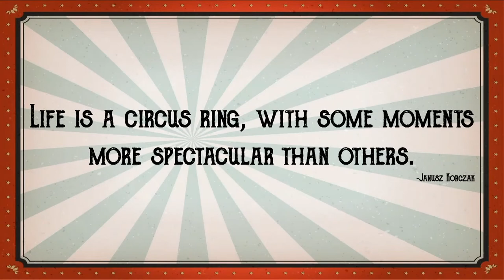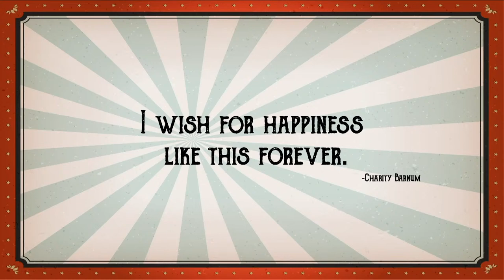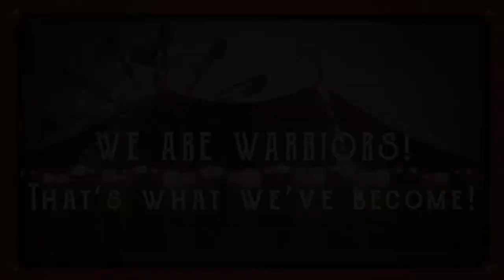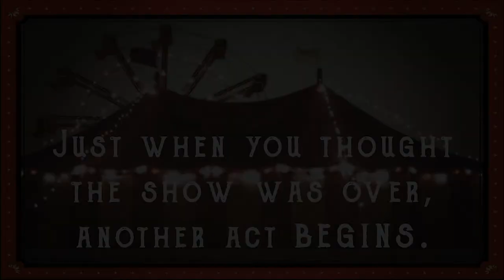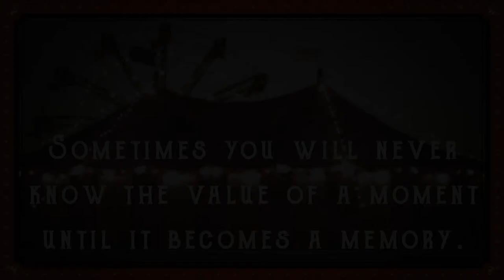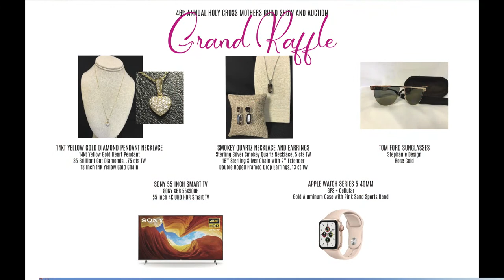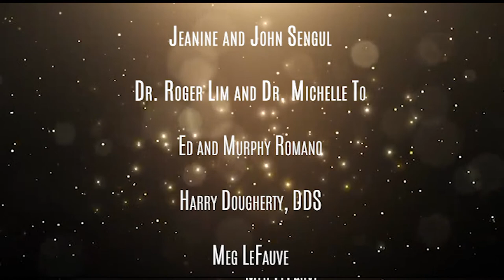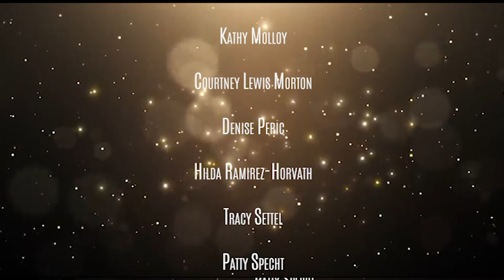Notre Dame High School Presents - HCMG Fashion Show 2021!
The annual HCMG Fashion Show (this year in a virtual format) will be on Saturday, March 20, 2021, at 12:00 p.m. This fun event will include a “Fashion Show” highlighting our Seniors, a Silent Auction and the traditional Grand Raffle. If you would like to sponsor the event, donate to our Silent Auction, or have questions, please email Colleen Pace at .